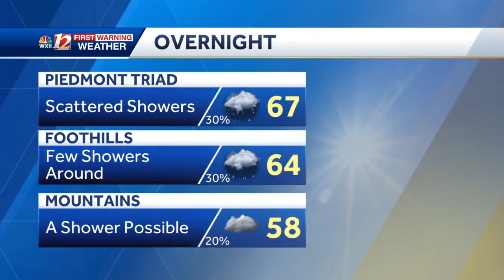10 PM weather from WXII 12 News Sept. 8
10 PM weather from WXII 12 News Sept. 8